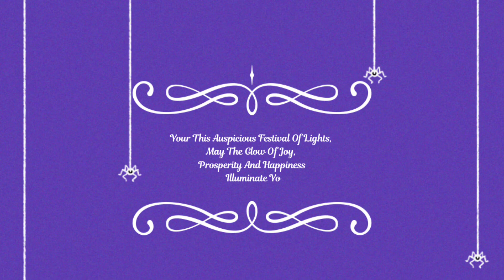Vlog - 9 Diwali Celebration with our family hazaribagh delhi diwali vlog 💥💥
Edit By :- Gaurav sinha
 brother and sister on board of YouTube journey